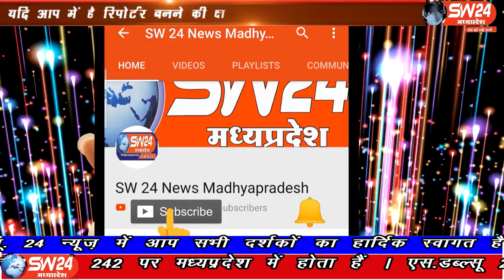SW 24 News Madhyapradesh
खरगोन जिले के सेंगावा नगर के व्यापारीयों ने तहसील कार्यालय पहुंचकर प्रभारी तहसीलदार राकेष बरडे को कोविड 19 के अन्तर्गत मात्र कोरोना संक्रमीत के घर को ही कोरोनटाईन और कंटेनमेन एरिया रखने और संक्रमीत व्यक्ति को होम कोरोनटाईन करने की मांग की गयी सेगांव से संजय जायसवाल की रिपोर्ट